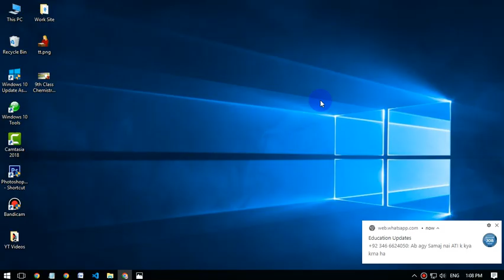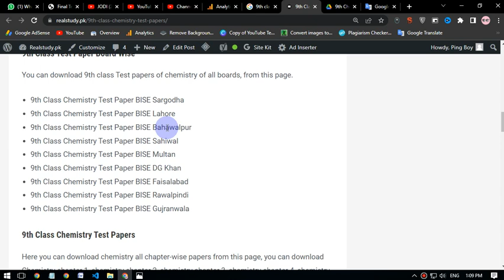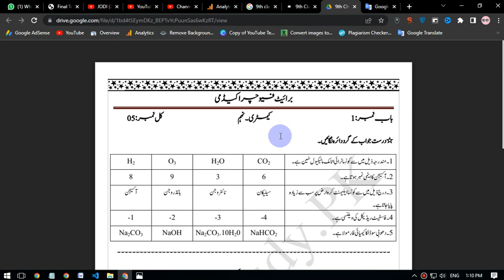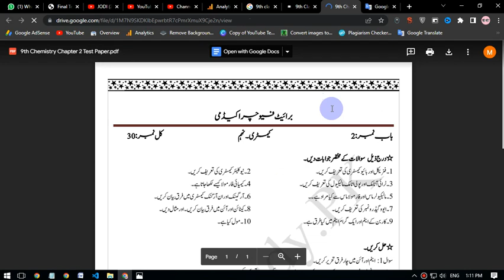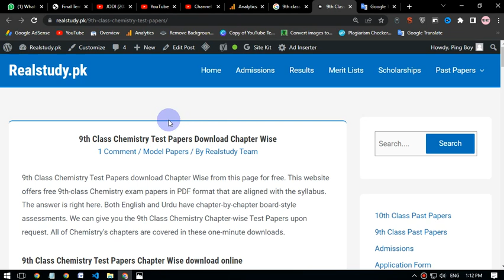9th Class Chemistry Test Papers Chapter Wise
9th Class Chemistry Test Papers Download Chapter Wise By Realstudy.pk.We provide chapter wise 9th chemistry tests according to the board pattern. For your convenience, you can download free test papers in both Urdu and English Via @Realstudy.pk.9th class chemistry test chapter wise.How To Download 9th Class Test Papers online.c9th Class Chapter-wise Test Papers of All Subjects.